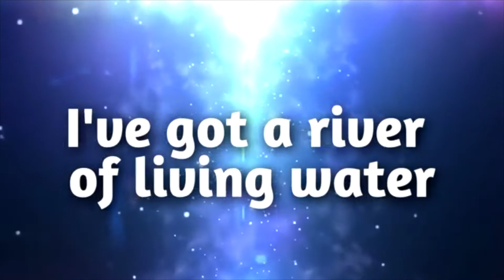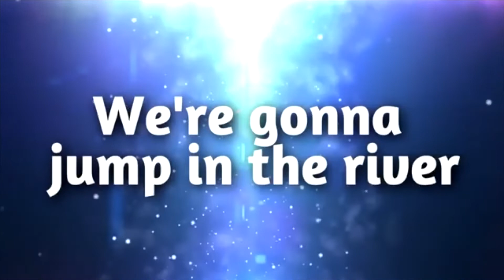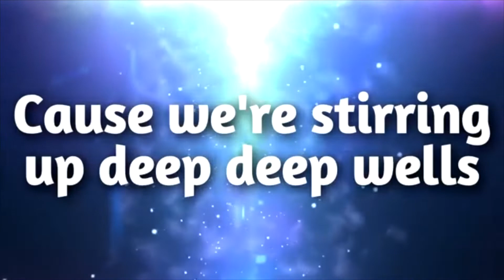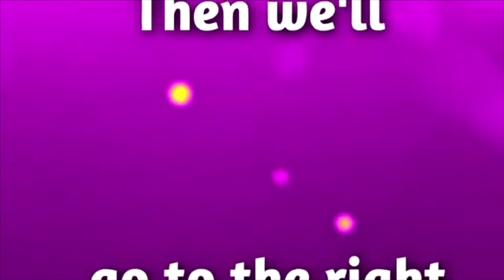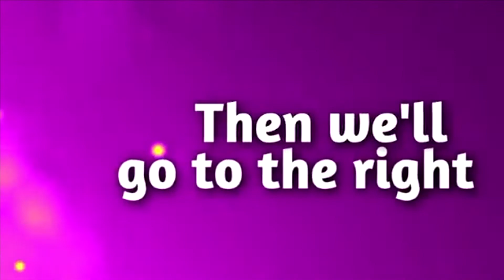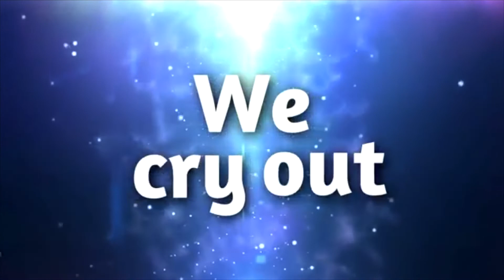Temptation // Pursuit Kidz Corner // Pastor Mel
Today Pastor Mel is speaking about "Temptation."